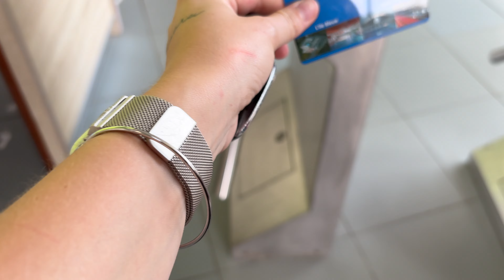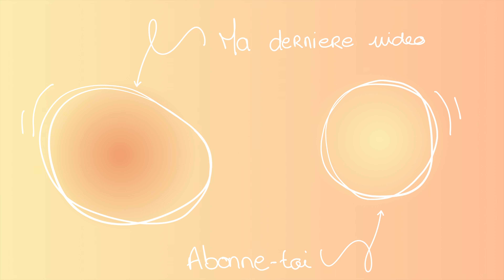MORNING ROUTINE de vacances - Réaliste et good vibes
Hello Hello ✨

J’espère que tout va bien par ici ! On se retrouve pour une nouvelle vidéo 😁

Ciao Ciao 💕